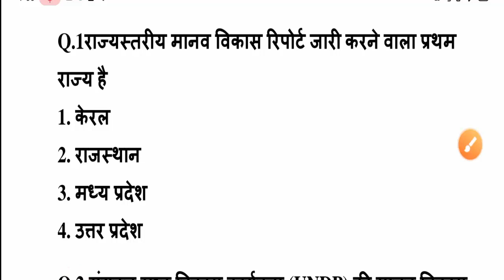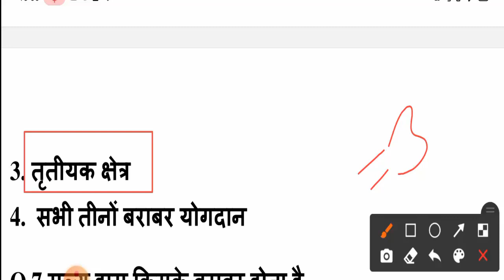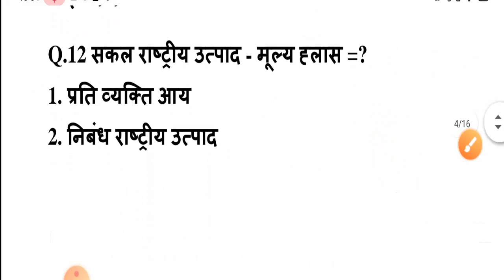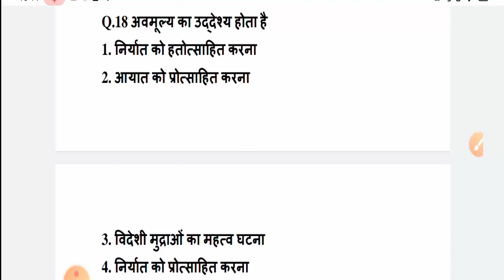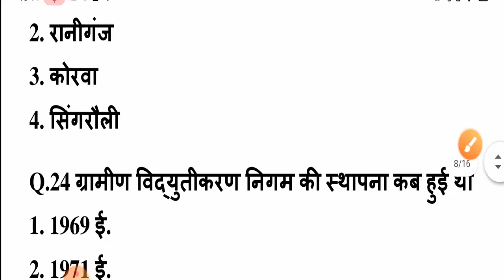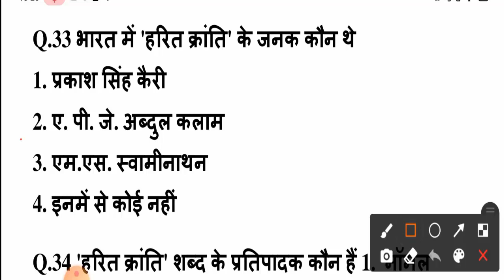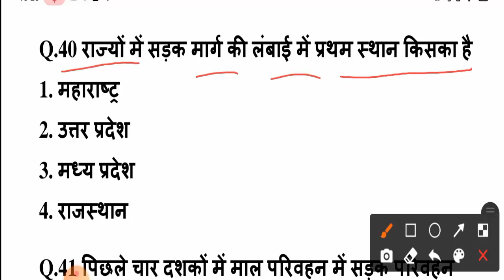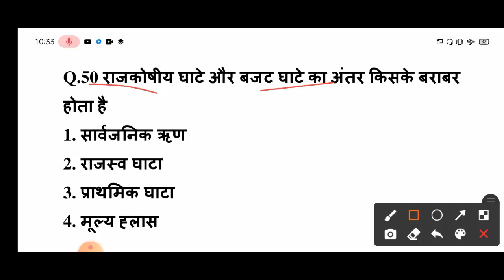UPSSSC FOREST GAURD GK/GS QUESTION 2021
UPSSSC FOREST GAURD HINDI PAPER 2021|FOREST GAURD EXAM PAPER HINDI PREVIOUS YEAR QUESTION |HINDI BSA

upsssc paper 2019
upsssc paper pattern
upsssc paper 2020
upsssc paper solved
upsssc paper 2018
upsssc paper 28 october 2018
upsssc question paper 2019
upsssc exam paper
upsssc vdo paper solution 2018
upsssc anm paper
upsssc model paper
upsssc vdo paper
upsssc lekhpal paper 2015

upsssc forest guard previous year question paper
upsssc forest guard previous year question paper reasoning
upsssc forest guard previous year cutoff
upsssc forest guard previous year question paper gk

upsssc lekhpal
upsssc lekhpal math classes
upsssc lekhpal syllabus
upsssc lekhpal hindi classes
upsssc lekhpal salary
upsssc lekhpal vacancy 2020 latest news today

upsssc pet bsa class
upsssc pet